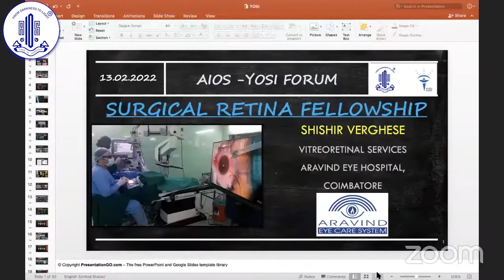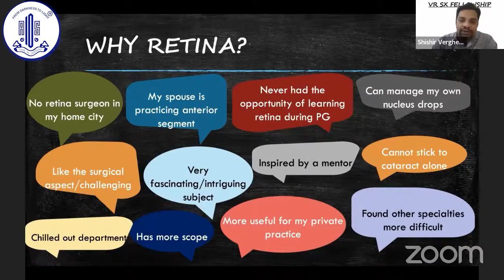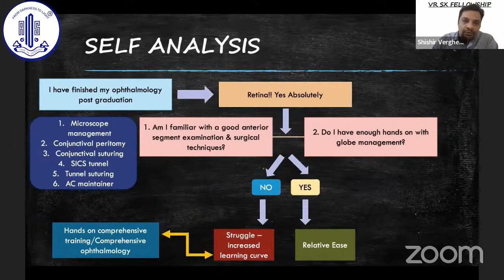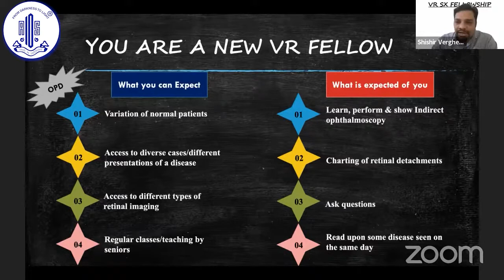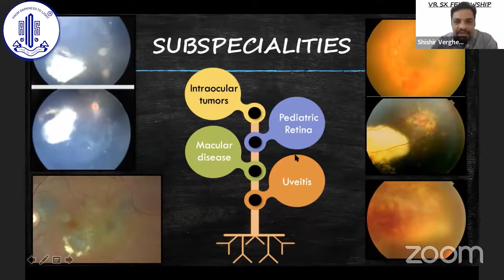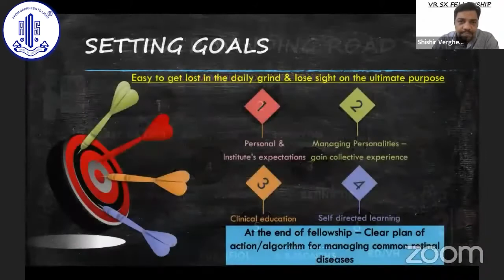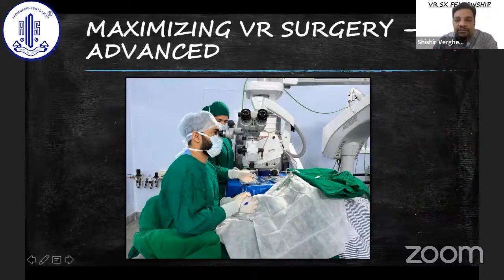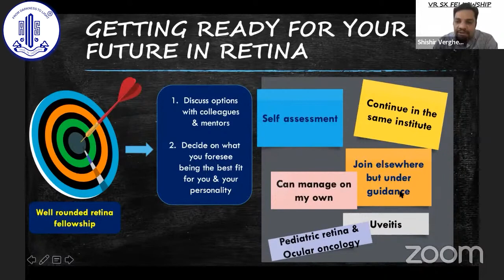Reviews of surgical retina fellowship – what you expect from one? Dr . Shishir Verghese